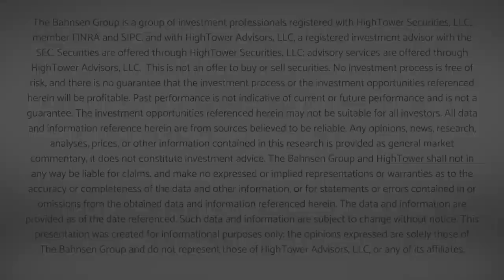Dividend Cafe Stocks vs. Bonds - An Economic Battle For The Ages